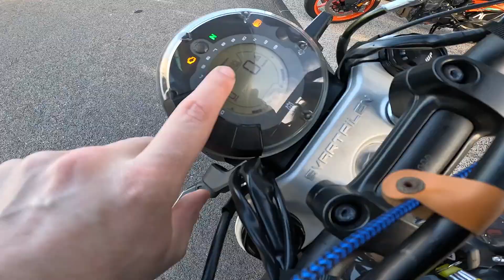Révision 7500 km Svartpilen 125 + Chill MotoPark + retrouvailles Dafy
On part pour la révision des 7500 km de la Husqvarna. Du coup j'en ai profité pour poser quelques questions sur la Svartpilen 701 mais ça ne c'est pas passé comme prévu... On enchaine avec un passage chez Royal Enfield et je partage un petit run avec Lucas. On a passé la formation 125 ensemble il y a quelques mois et depuis on ne c'était pas revu !